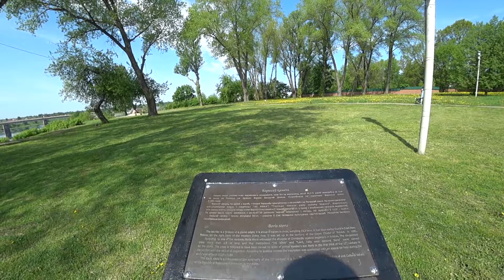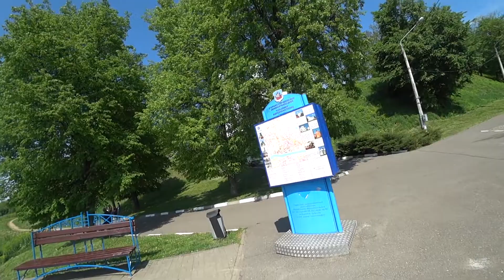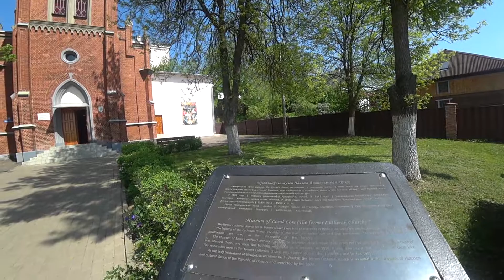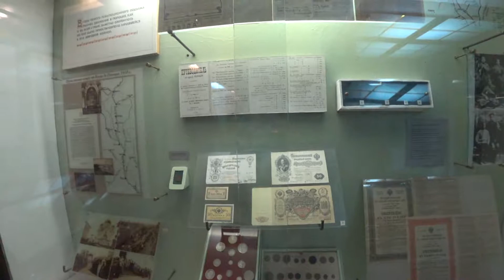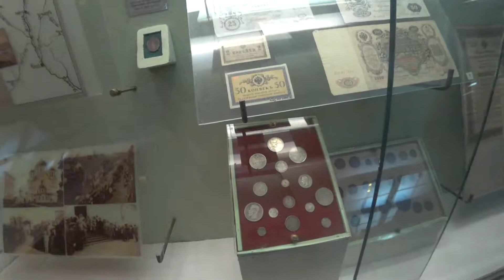Полоцк. Борисов камень. Краеведческий музей.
В День музеев 18 мая 2019 побывали семьей в Полоцке и бесплатно посетили Краеведческий музей.